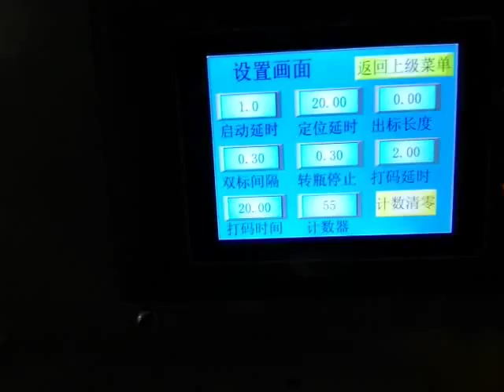Etiquetadora objetos cilindricos FIXED